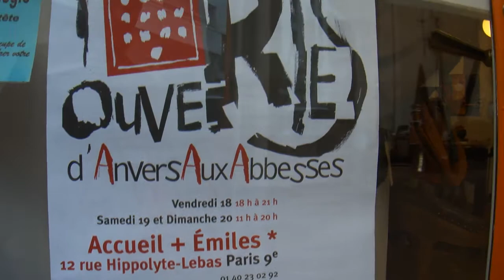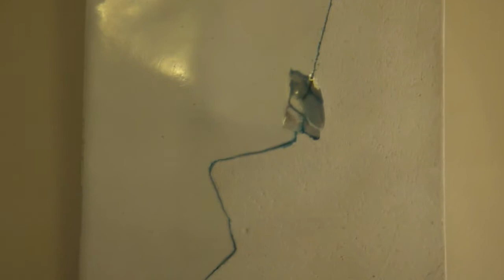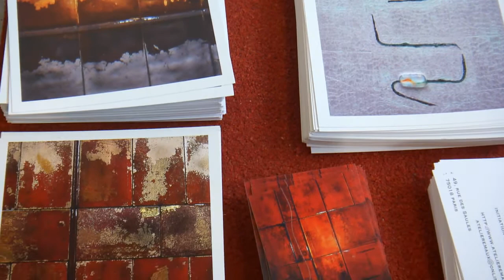AAA 2011, Anvers Aux Abbesses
Portes ouvertes des ateliers d'artistes de Montmartre.
Exposition personnelle, comme chaque année, chez Juan et Benita. Mon atelier est juste derrière, dans une cour intérieure.
L'adresse de Juan et Benita : 10, rue de la Fontaine du But (Paris 18)
...et mon atelier : 49, rue des Saules